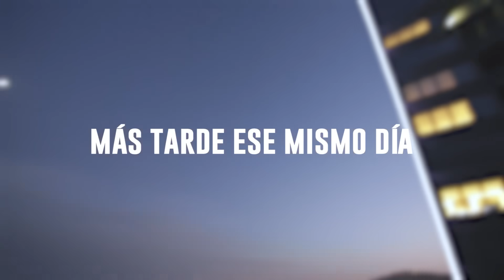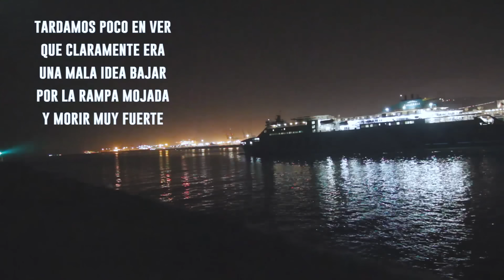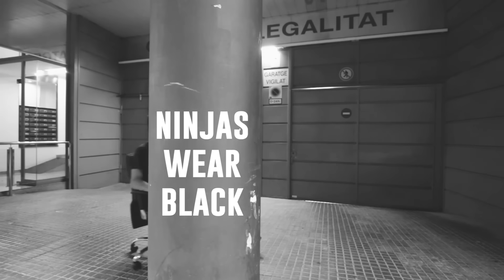ESCALAMOS una GRÚA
⬇︎⬇︎⬇︎ TODO EL EQUÍPO QUE USO PARA EXPLORAR, ABAJO DEL TODO ⬇︎⬇︎⬇︎
Exploración de un rompeolas y el faro verde. En nuestra búsqueda de lugares y sitios en la ciudad nos encontramos con este curioso lugar, en el cual hacemos unas fotos y acabamos escalando una grúa. Exploración urbana, Urbex en español.

🎒 Mi Mochila

📷 Cámara Canon 700d KIT COMPLETO

✖️ Objetivo Gran Angular Canon (el que más uso)

✖️ Objetivo 50 mm Canon (barato)

🎙 Microfono con Pelocho

🔆 Foco Led

🔅 Linterna Led

✖️ Trípode ligero de fibra de carbono

🔋 Baterías para la Cámara

🔋 Baterías para el Foco

✖️ Cosa para guardar otras cosas más pequeñas

Se ruega no replicar ninguno de los actos que aparecen en el vídeo, la exploración urbana puede ser muy peligrosa. Durante la filmación no se ha alterado, modificado ni extraído ningún objeto del abandono en cuestión. Nuestro único objetivo es saciar la curiosidad que nos despierta saber la historia que hay detrás de estos lugares.